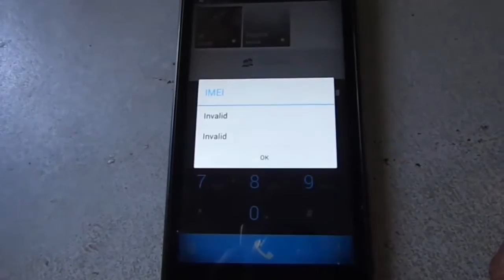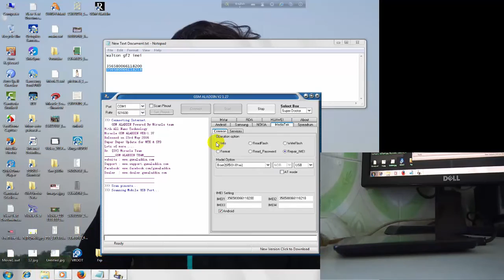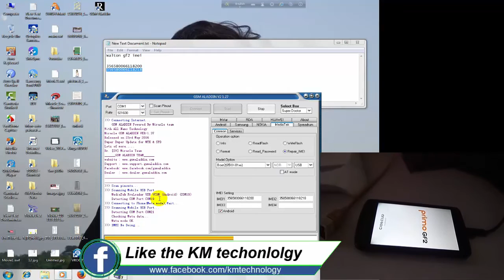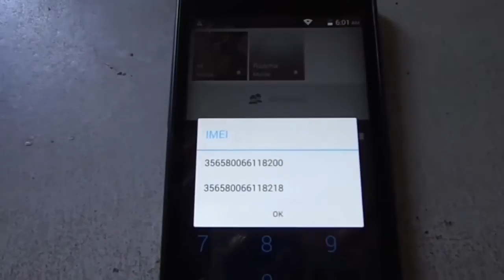Invalid imei repair 100% (bangla)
your phone show invalid imei please see my full video. today i will
show how to repair invalid imei using Aladdin V2 1.27 CRACK  before
repair imei you must put original imei which is contain in your phone backside.

For download Aladdin V2 1.27 CRACK

Why need to repair imei
resolve connectivity problem in android,
solve network problem in android,
ENGINEERING MODE,

If you like my video also share and like it.